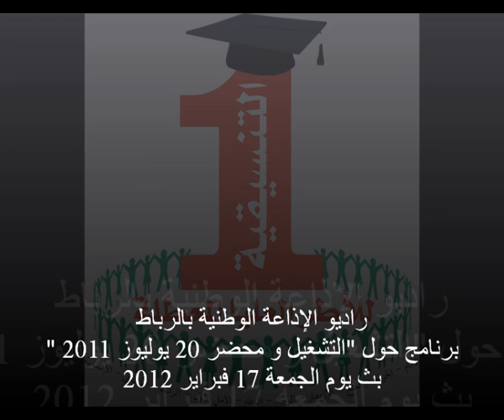محضر 20 يوليوز وملف التشغيل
برنامج حول التشغيل و محضر 20 يوليوز بث على الإذاعة الوطنية بالرباط يوم الجمعة 17 فبراير2012بحضور يونس احلو نائب منسق التنسيقية الوطنية للأطر العليا المعطلة كممثل عن التنسيقيات الأربع الموقعة على المحضر .